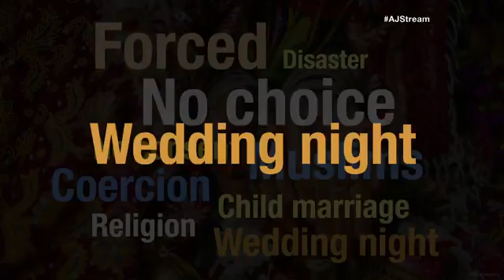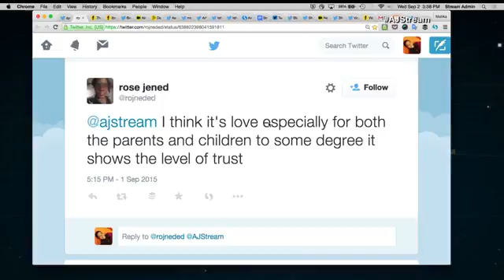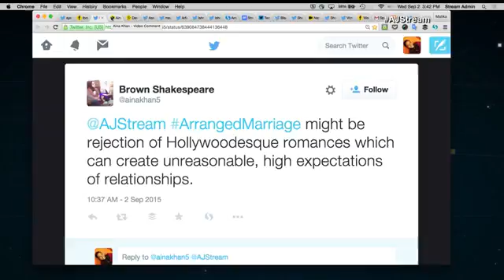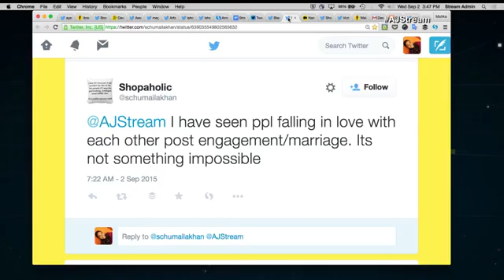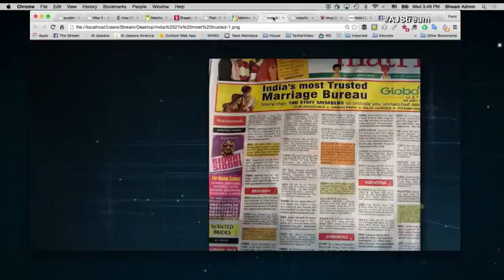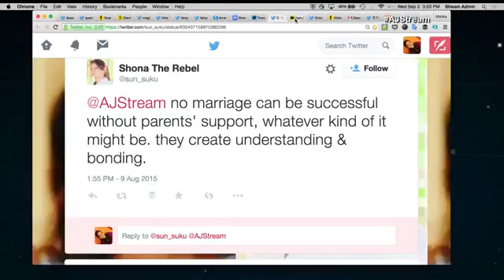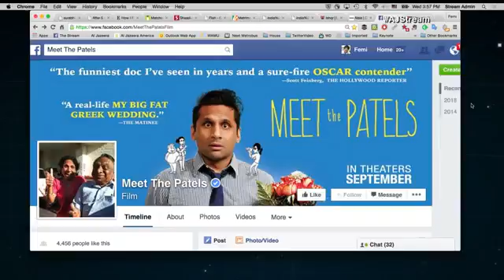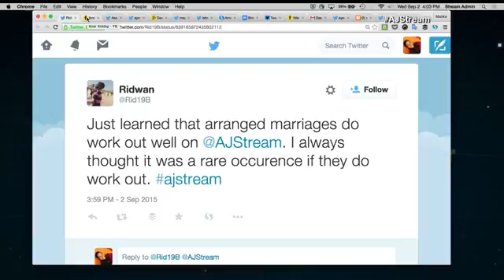b 1279 Hochzeit Al Jazeera Arranged marriage For love or family